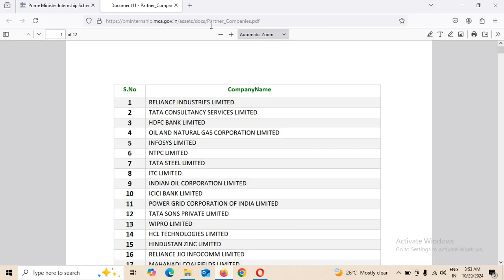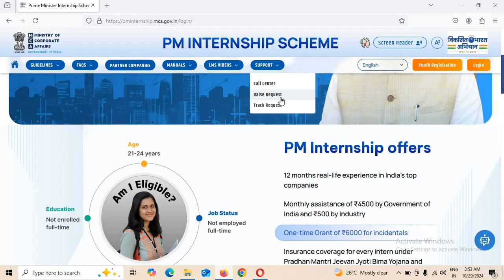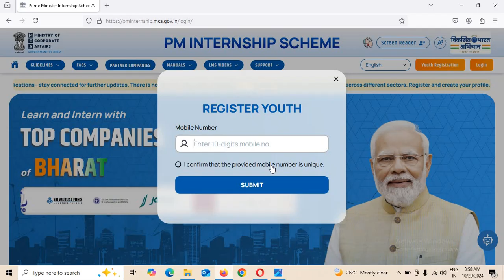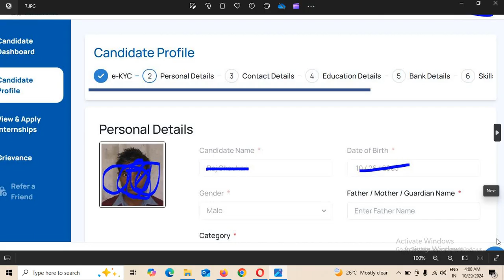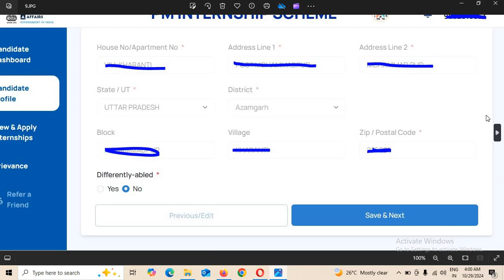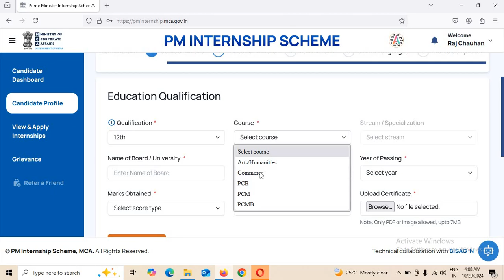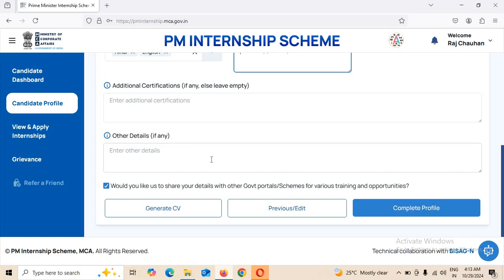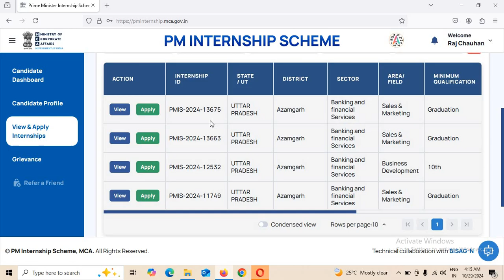PM Internship 2024 Apply Online Form Kaise Bhare ll How To Fill PM Internship 2024 Apply Online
Dosto Aaj ke is Video me Maine Bataya Huya hai Ki PM Internship 2024 Apply Online Form Kaise Bhare ll How To Fill PM Internship 2024 Apply Online